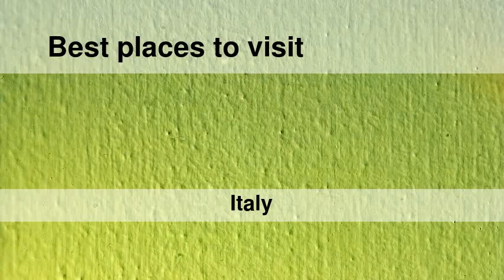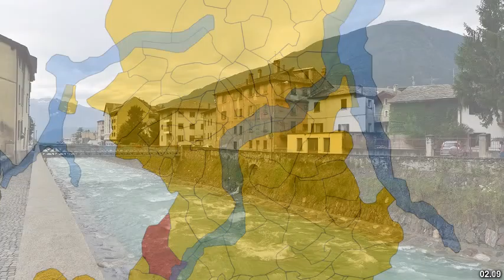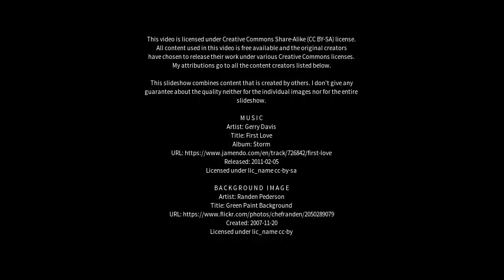Best places to visit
Best places to visit - Cernobbio (Italy) Best places to visit - Slideshows from all over the world - City trips, nature pictures, etc.